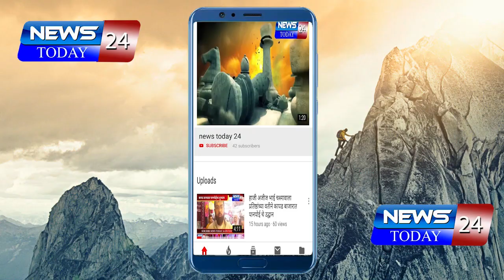हत्येच्या गुन्ह्यातील फरार आरोपी स्थानिक गुन्हे शाखेकडून जेरबंद